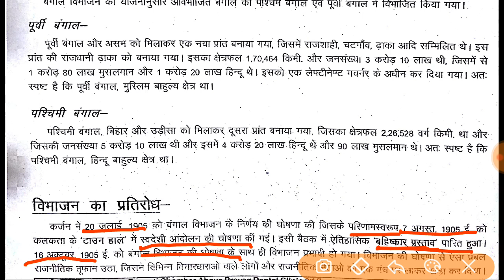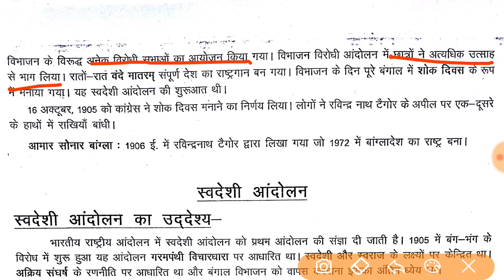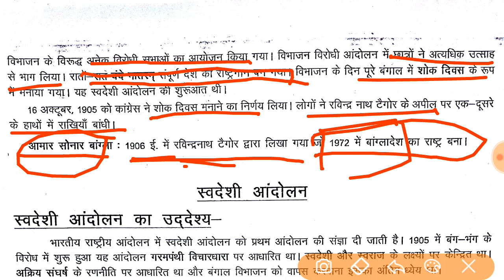बंगाल विभाजन-भारतीय स्वतंत्रता आंदोलन।।for cgpsc mains and cgvyapam।।